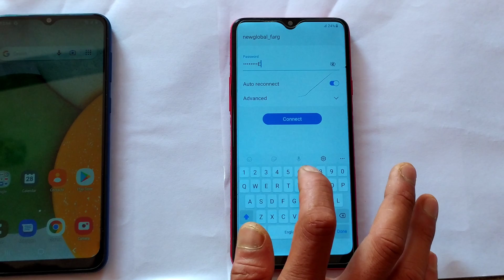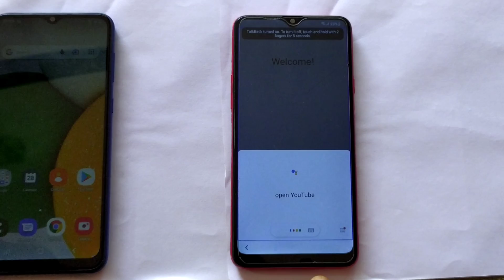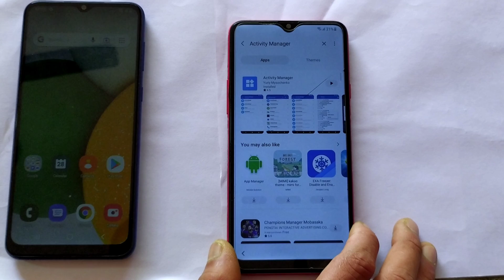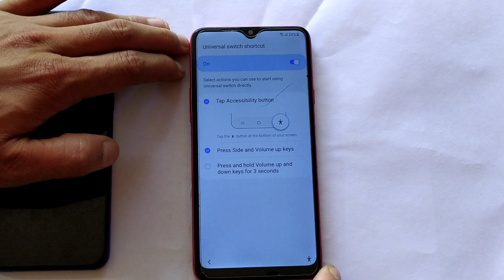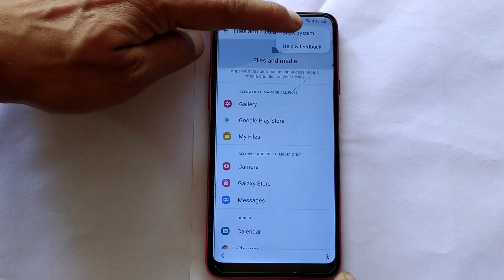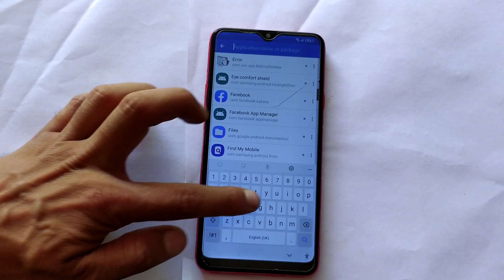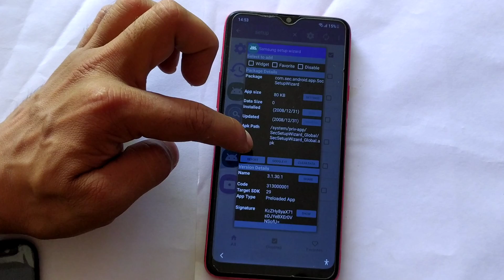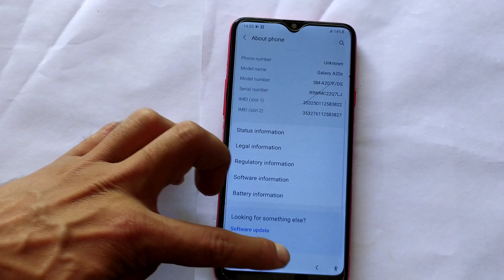Samsung Galaxy A20s Frp Bypass Android 11 12 Without Pc | Samsung A207F Google Account Bypass U3 U4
Samsung Frp Bypass Android 12/11 | A20S,A21,A11,A12,A30,A02S,A51,71 Google Account unlock Without Pc

All Samsung Android 12 FRP Bypass Without KNOX | New Samsung FRP Unlock Tool Free

Samsung Galaxy A70/A70s Frp Bypass U5/Bit5 Android 11 2022 - NO knox - Frp something went wrong fix

All Samsung FRP Without KNOX -
A01/A02s/A03s/A11/A20s/F02s/M01/M02s/A21s - Android 11/12 - No PC

Samsung A30s (SM-A307FN) Android 11 FRP Bypass/Google Account Lock Bypass NO RESTORE DATA NEW EASY

Samsung A01,A02,A03,A11,A12,A20,A21s,A30,A40 Frp Bypass Android 11 and 12 without pc New Method 2022

Samsung Galaxy A10/A20/A30/A20s Frp Bypass Android 8,9,10,11,12|| Remove Google Account Bypass

Samsung Galaxy A02s Frp Bypass Android 11 Without Pc | Samsung A025F Google Account Bypass U3 U4

How To Bypass Frp A20s U2 U3 U4 Google Account Unlock (SM-A207F) Android 10/11|No Alliance X|No Knox

Samsung Galaxy A02s/A03s/A10s/A20s/A30s Google Account Bypass/Unlock FRP Android 11 12 No Knox No Pc

Samsung A20s (A207F) FRP Bypass Android 11/12 without Pc | New Method 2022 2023

Samsung Galaxy A20s Frp Bypass Android 11 Without Pc | Samsung A207F Google Account Bypass U3 U4

How To All Samsung latest security Frp Bypass latest solutions just one click 2022

FREE TOOLS BYPASS GOOGLE ACCOUNT ANY SAMSUNG DEVICES

samsung frp bypass & samsung Factory reset tool.samsung frp bypass tool 2022.samsung frp tool

Boom!!! New Free Method!! One Click! All Samsung Android 10/11/12 Remove Google Account, Bypass FRP

SAMSUNG FRP BYPASS GAME OVER / ANY ANDROID VERSION / ONE CLICK FRP BYPASS TOOL / SAMSUNG FRP BYPASS

All Samsung ANDROID 11/12 | Without PC GOOGLE ACCOUNT BYPASS {2022 New Trick 100% Working}

samsung a20s frp bypass android 11 without pc

Samsung FRP Bypass 2022 All Android Version Latest Method 2022 Without Pc

Samsung Galaxy A22/A32/A52/A72 Frp Bypass Android 11 2022 Without PC Without knox NO Alliance Shield

ALL SAMSUNG FRP BYPASS 2022 Android 12/11/10 No Need Samsung Cloud No Talkback FIX All Problems

FRP Unlock 2022 - All SAMSUNG Devices [Android 11/12] Without Knox, No Alliance Shield-No Test Point

All Samsung Frp Unlock Single Click Uat Pro Tool | Samsung Frp Unlocking Adb Method

Finally ! Without PC Samsung FRP Bypass 2022 Android 11/12 - No Need ADB Enable |No Backup & Restore

??Samsung Frp Game Over Tool Free | All Samsung Frp Bypass Tool 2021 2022 | Samsung Frp UnlockTool

APK LINK
Packagedisabler